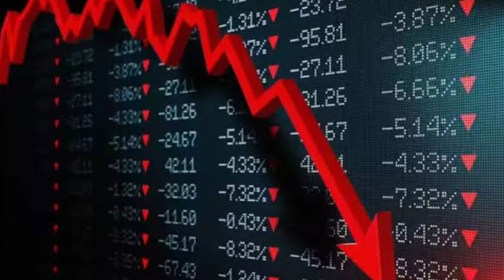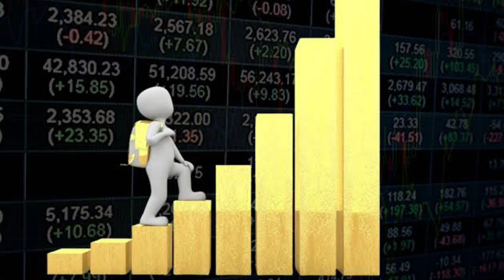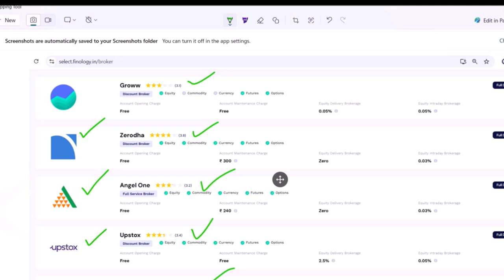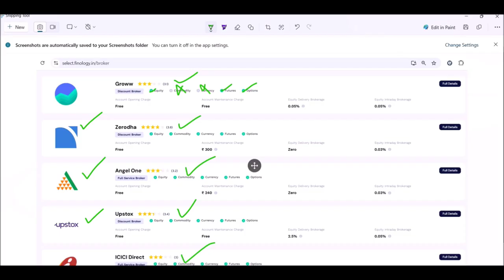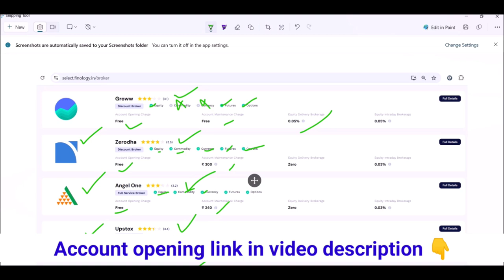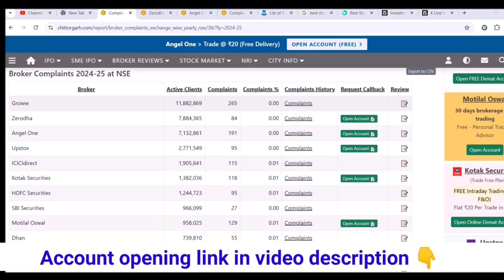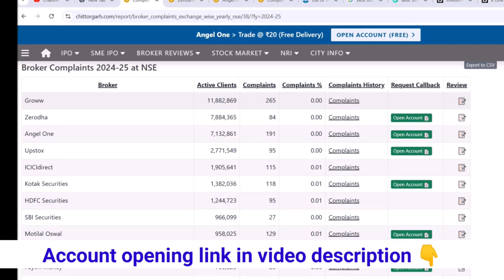Demat Account For Beginners | डीमैट अकाउंट खोलने के पहले इन चीज़ो का ध्यान रखे || Open Demat account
✅Join Instagram { Stock Market Update}👇
how2sunny